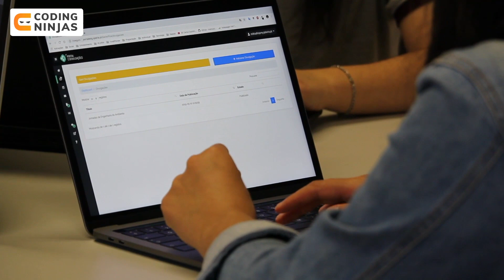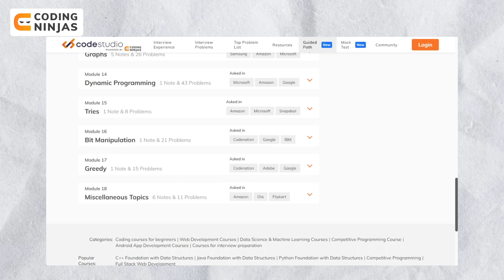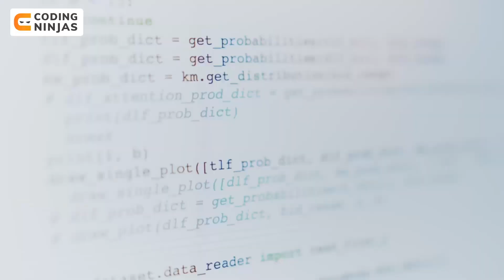BEST Roadmap to Get Amazing Internships in 1st Year 2nd Year 3rd Year For B.Tech, BCA, MCA, BSC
In this video, Parikh Jain,  Founding member of Coding Ninjas, talks about a roadmap that students can follow to grab amazing internships while at college. He discusses various tips & tricks to how students can get internships and talks about the important skills one needs to crack the best internships at top companies and how valuable they are in the college life of any student!

Timestamps
0:00 Video starts
2:09  DSA is very important
4:01  What kind of Internships can we get after learning DSA?
4:52  Extra skills are required to get amazing internships
8:17  When should we do competitive programming?
9:12  How to apply for Internships?